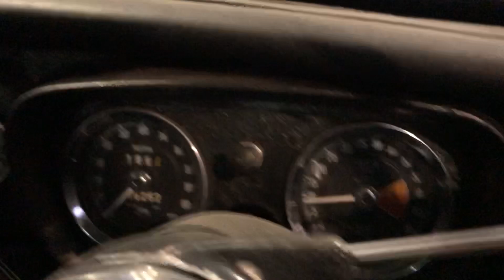1967 MG B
A walk around of one of my projects that has been waiting for nearly four years. Should be getting started shortly